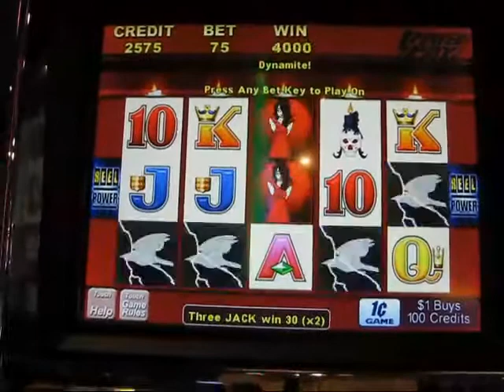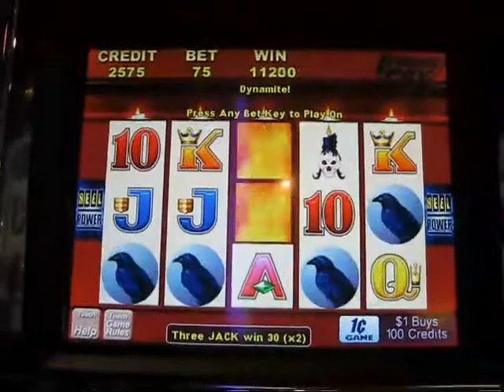Wicked Winnings II hit - 5 Ravens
Didn't do Power Play but bet 3 times $.25